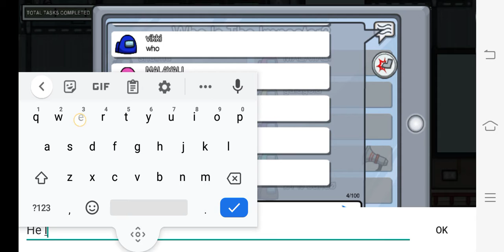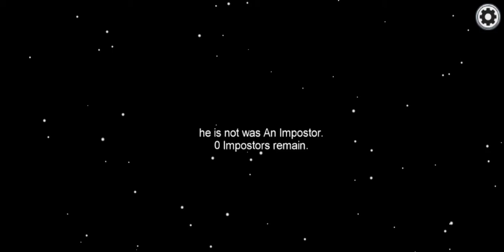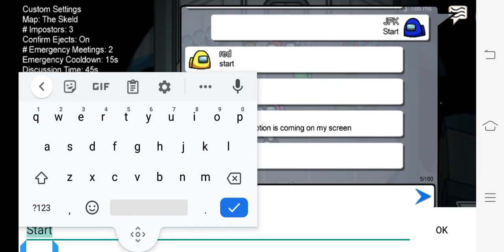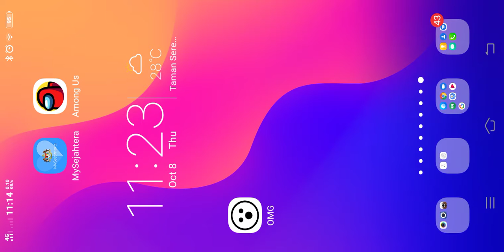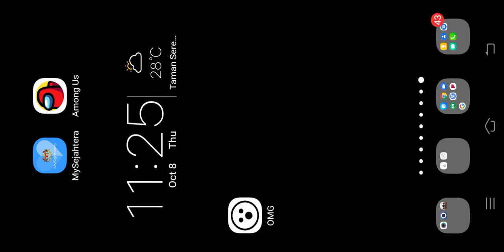Shortest Win On Among Us As Imposters 500 IQ Moves | Among Us Episode 3